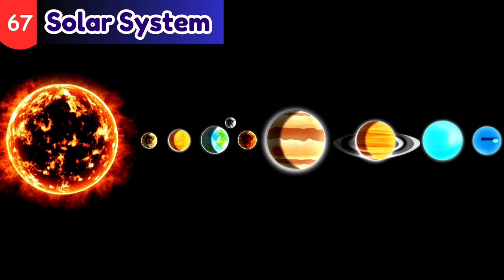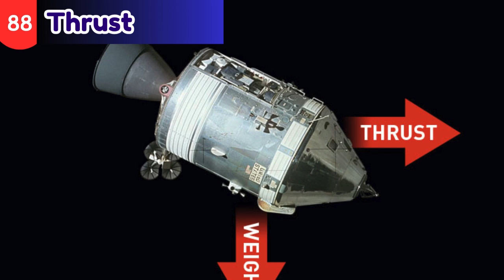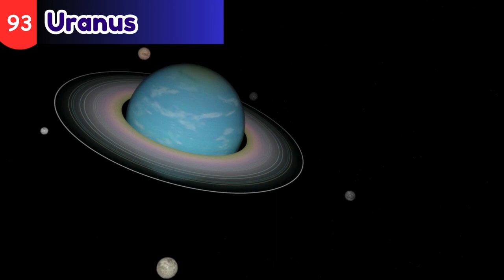Space Words for Kids 🚀 | 100 Fun Space Vocabulary for Young Learners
Hello little astronauts! 🚀✨
Get ready to zoom through the universe and explore 100 fun and easy space vocabulary words! 🌌
From planets and stars to rockets and aliens, this video will help you learn new words, their meanings, and become a space word expert.

Perfect for Cambridge Primary, International Schools, and preschool to primary learners. 🌍
Fun, simple, and exciting — kids will love learning these space terms with colorful visuals!

🌟 What You’ll Learn in This Video:

Space words with simple meanings 🪐

Fun facts about planets, rockets, and astronauts 🚀

Easy-to-remember vocabulary for kids

Perfect for school lessons and home learning